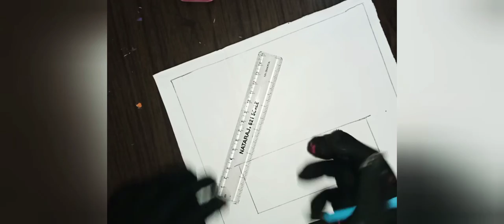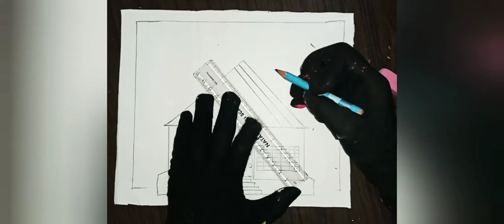draw a house in easy method